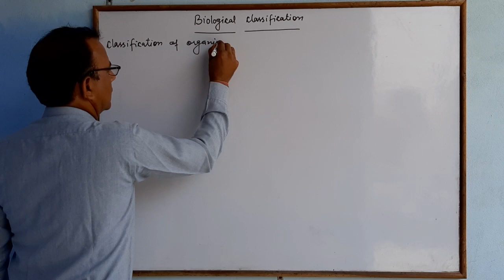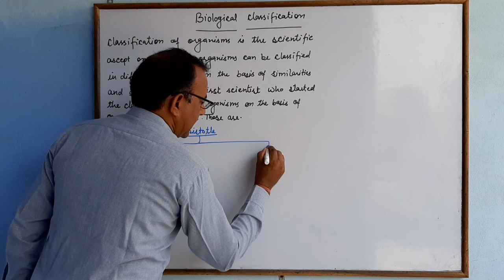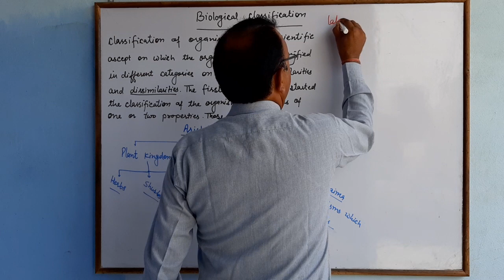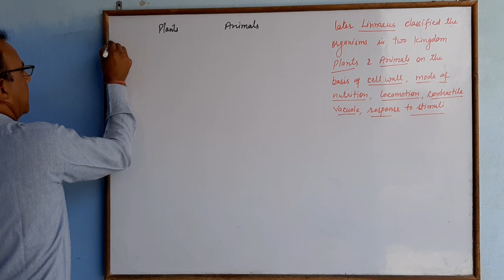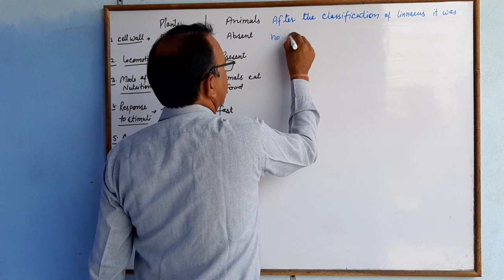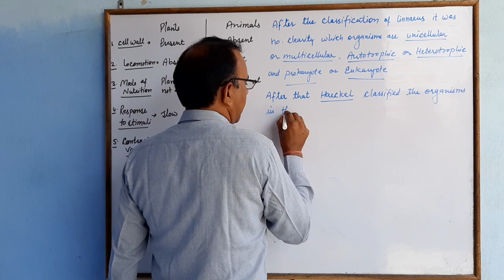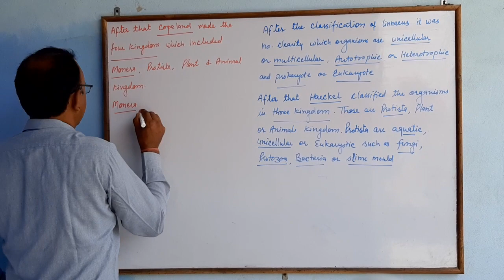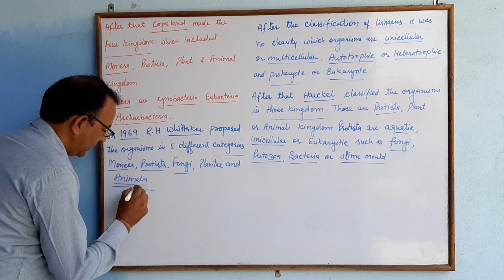Biological Classification (Part 1) 10+1 Class